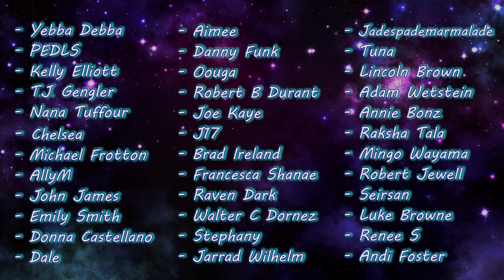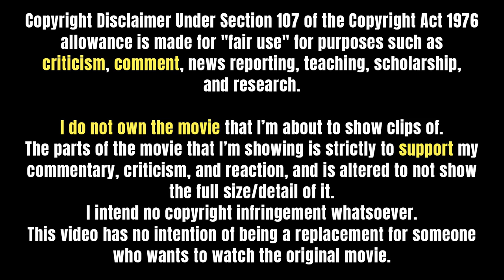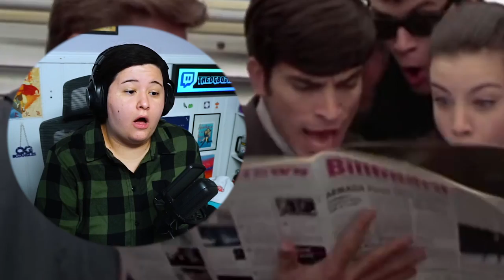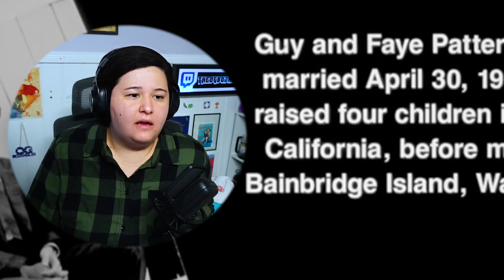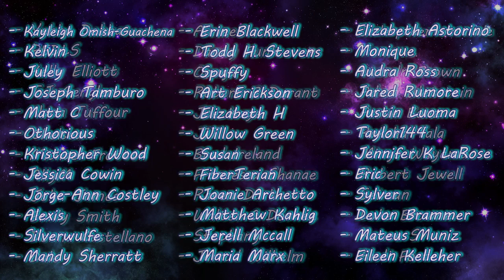THAT THING YOU DO (1996) Movie Reaction! | FIRST TIME WATCHING!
What a fun, entertaining story about this band! For the most part it was light-hearted, happy fun, but the ending kind of ended up a bit sad, honestly! It sucks how things fell apart, but either way I did have a great time watching this!

And yes, I did think this was based off a real band because of the ending, don't judge me 🤣
I REALLY THOUGHT IT WAS! But nope! Oh well, their songs are still catchy as heck.

0:00 Intro
1:13 Reaction
18:10 Discussion/Outro

✧ Editor ► Me

- Ian Forbes
- Kathy Ice
- Mrvideotape
- Ryan
- _Carlosincharge**
- Ricky Temple*
- Clay W*
- Ian Walker*
- Midgey_M*
- Megan Brotherton*
- Paul Zawicki*
- Yebba Debba
- PEDLS
- Kelly Elliott
- T.J. Gengler
- Nana Tuffour
- Chelsea
- Michael Frotton
- AllyM
- John James
- Emily Smith
- Donna Castellano
- Dale
- Aimee
- Danny Funk
- Oouga
- Joe Kaye
- J17
- Brad Ireland
- Francesca Shanae
- Raven Dark
- Stephany
- Jarrad Wilhelm
- Jadespademarmalade
- Tuna
- Lincoln Brown
- Adam Wetstein
- Annie Bonz
- Raksha Tala
- Mingo Wayama
- Robert Jewell
- Seirsan
- Luke Browne
- Renee S
- Andi Foster
- Kayleigh Omish-Guachena
- Kelvin
- Juley
- Joseph Tamburo
- Matt C
- Kristopher Wood
- Jessica Cowin
- Jorge-Ann Costley
- Alexis
- Silverwulfe
- Mandy Sherratt
- Erin Blackwell
- Todd H. Stevens
- Spuffy
- Art Erickson
- Elizabeth H
- Willow Green
- Susan
- FiberTerian
- Joanie Archetto
- Matthew Kahlig
- Jerell Mccall
- Maria Marx
- Elizabeth Astorino
- Monique
- Audra Ross
- Jared Rumore
- Justin Luoma
- Taylor144
- Jennifer K. LaRose
- Eric
- Sylver
- Devon Brammer
- Mateus Muniz
- Eileen Kelleher